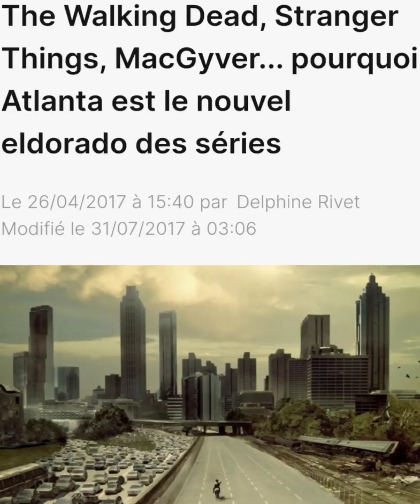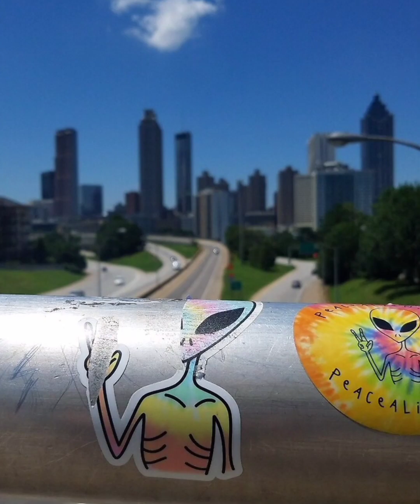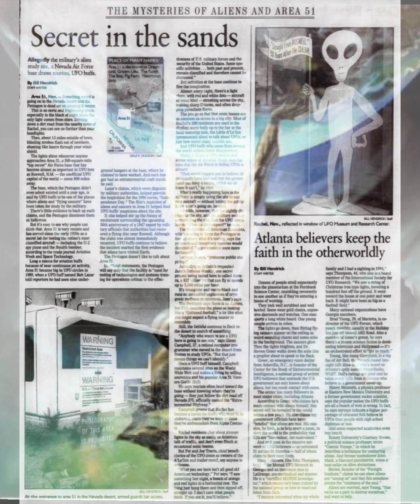ATLANTA Le nouvel Eldorado des Séries. Ce que vous allez voir n'est pas ce que vous entendrez.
👋Bonjour à tous, merci d'être ici,
Je suis artiste auteure

🌞❤Merci pour vos dons qui me permettent de continuer a créer 🙏🤍🕊